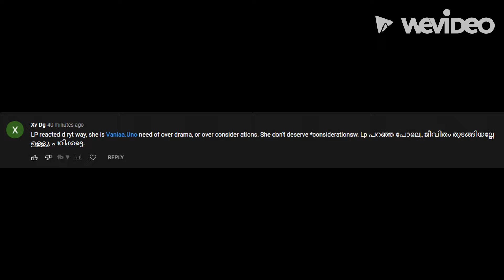My Reaction that spambots send nude websites in my videos!!!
I SAID STOP SENDING THESE NUDE WEBSITES YOU F*CKING SPAMBOTS! SO PLEASE STOP!!! THAT SUSAN WOJCICKI'S FAULT!!! SHE MUST FIRED FROM YOUTUBE!